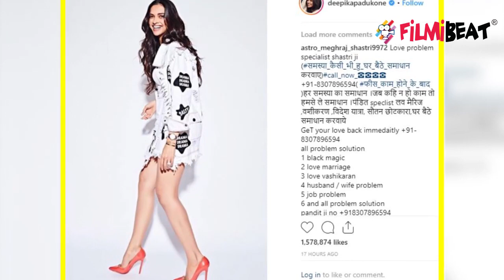Deepika Padukone looks stunning as she contrasted her all-white look with red heels | FilmiBeat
Deepika Padukone looks stunning as she contrasted her all-white look with red heels. She wore this outfit for a Facebook Live event and we thought it was the perfect ensemble for the event. Deepika played with denims but her denims were not the typical blue ones. Her ensemble of the evening was accentuated by stickers that said, 'Drama' and 'Salty'.  She opted for this outfit, which we thought was fun and a guaranteed mood-lifter. Watch this video to know more!

बॉलीवुड एक्ट्रेस दीपिका पादुकोण ने इंस्टाग्राम पर अपनी बेहद खूबसूरत फोटो शेयर की हैं. दीपिका का ये कुल अवतार उनके फैंस को काफी पसंद आ रहा है. दीपिका पादुकोण अपनी सूंदर फोटो खुद इंस्टाग्राम पर शेयर की हैं. दीपिका जल्द ही छपाक फिल्म में मुख्य किरदार में नजर आने वाली हैं.